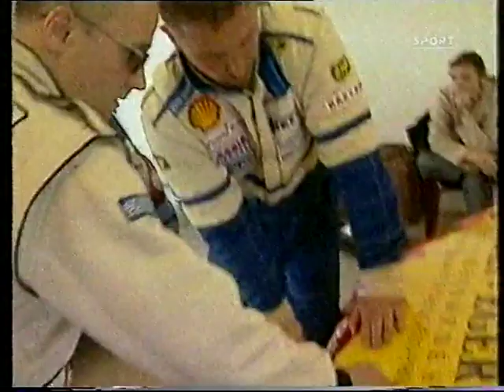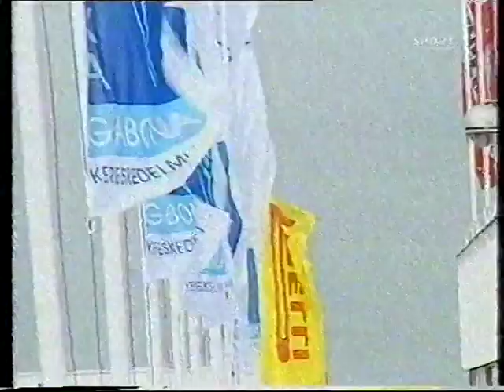Sport1 Clio Kupa, Astra Kupa Round1 Hungaroring 2004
Opel Astra és Renault Clio Kupa 1.forduló Hungaroring 2004
A Sport1 összefoglalója a 2004-es Clio Kupa és Astra Kupa Hungaroringi évnyitó fordulójáról, az I-II versenyről, a Sport1 csatornáról.